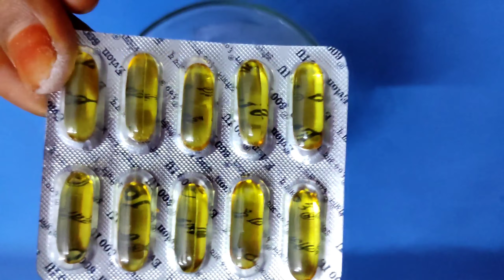Testing viral video |diy permanent hair straightening || working or not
Born to makeUp : Hey lads.. In this   video we are going to test the most viral video "diy permanent hair straightening " is working or not ... let see the result at the end of video ❤❤